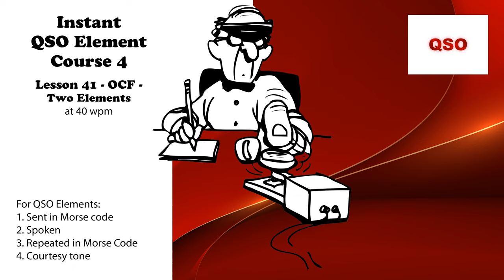Course 4 - Lesson 41 - OCF - Two Elements